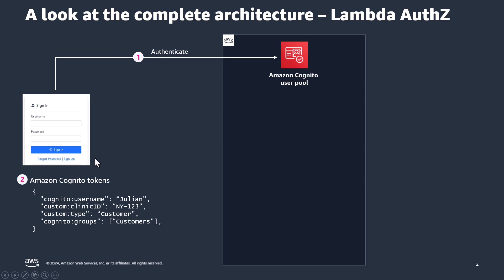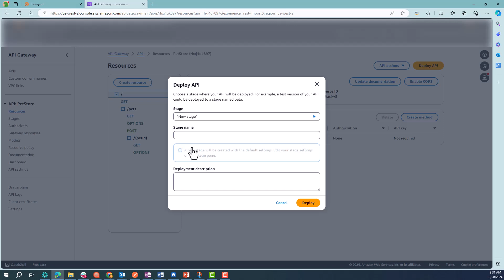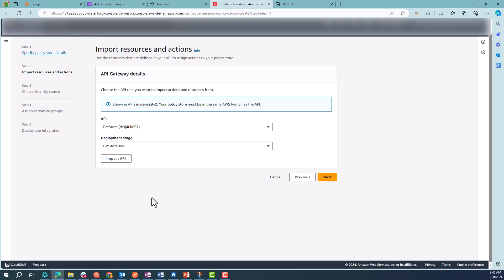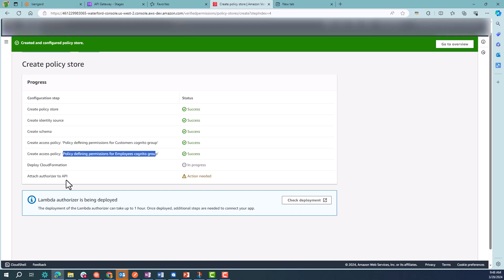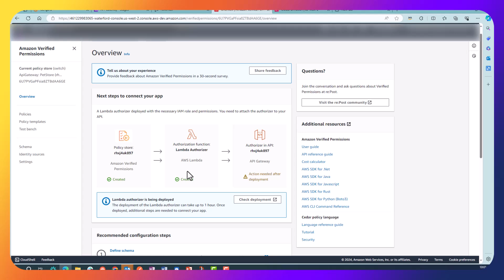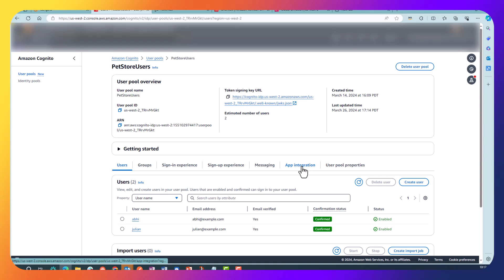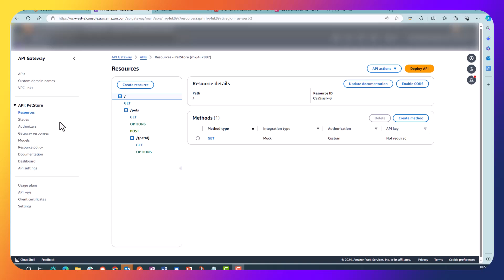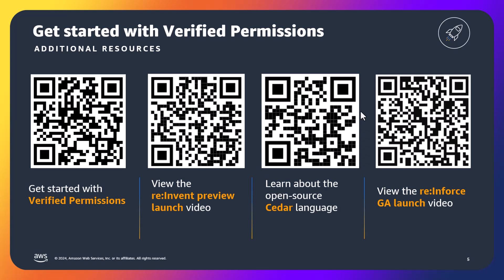Amazon Verified Permissions - Quick Start Overview and Demo | Amazon Web Services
Amazon Verified Permissions Quick Start adds role-based access control (RBAC) to Amazon API Gateway APIs with a point and click wizard. AWS launched a new integration with Amazon Verified Permissions, Amazon Cognito, and Amazon API Gateway that reduces the time developers spend on securing APIs using permissions based on user groups. Amazon Verified Permissions is a fine-grained authorization service that helps accelerate application development by decoupling authorization logic from business logic.

The Quick Start feature further accelerates application development by providing developers with a wizard to integrate Verified Permissions with their applications and APIs in just a few clicks. In this video, you will see an overview of the Quick Start feature and demonstration of the feature capabilities.